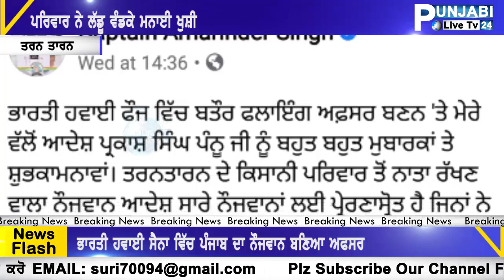PUNJABI BOY ADESH PARTAP SINGH FLYING OFFICER I TARAN TARAN